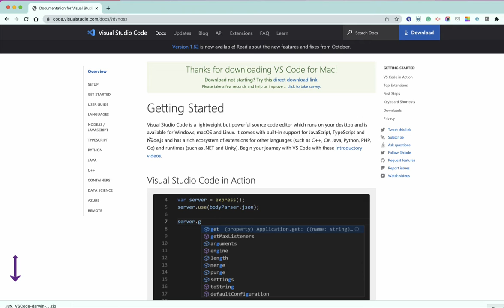Visual Studio Install on Mac